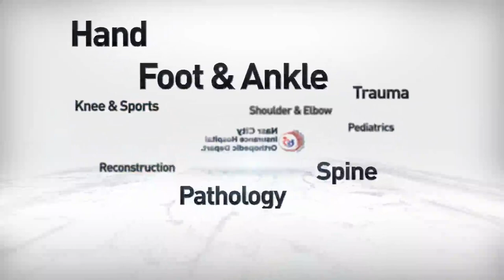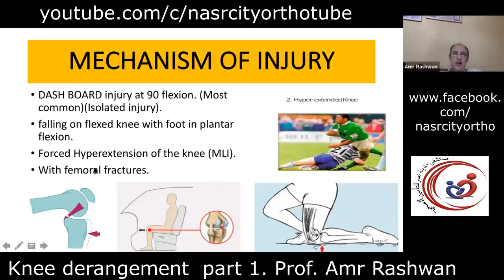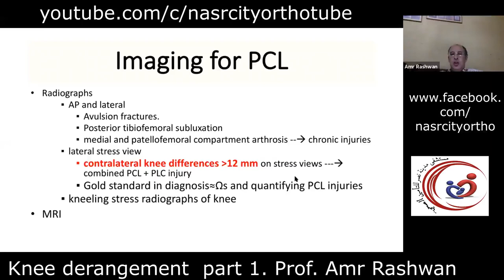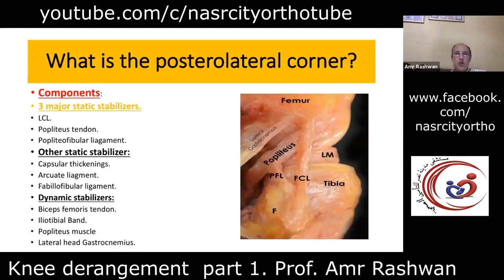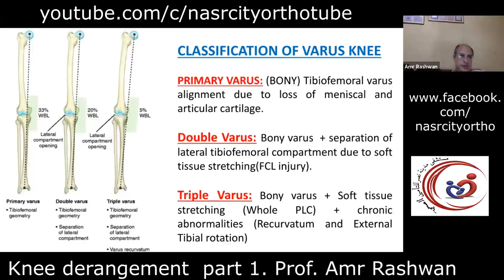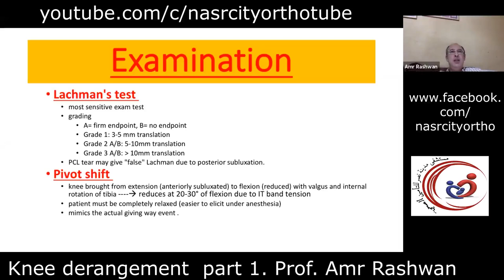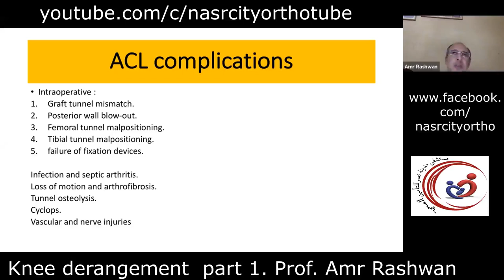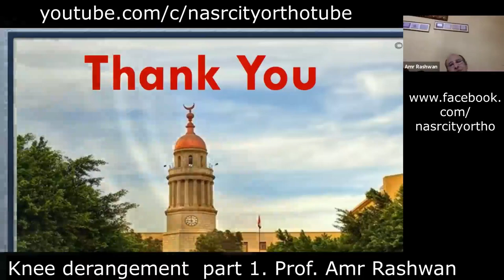knee derangement part 1. Prof. Amr Rashwan. nasrcity online lectures 2020